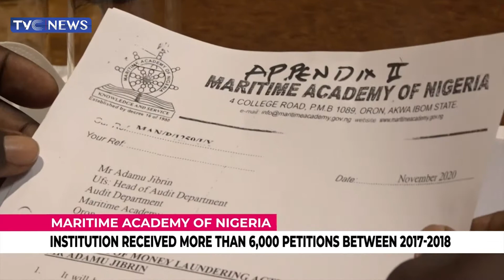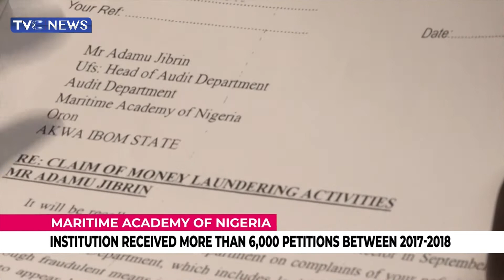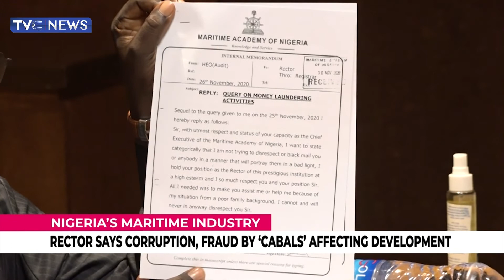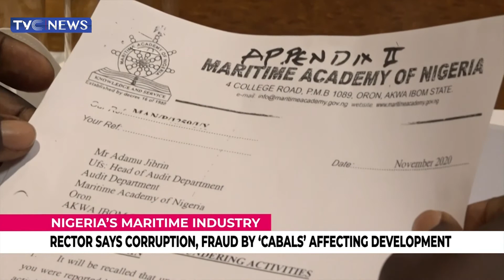Maritime Academy Received More Than 6000 Petitions Between 2017-2018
The Nigeria Maritime Academy said it received at least 6000 petitions between 2017 and 2018 from the public.

Download our mobile app for iPad, iPhone and Android or go to the story